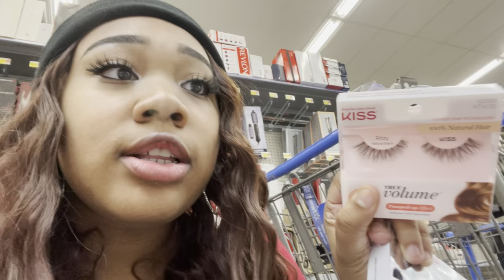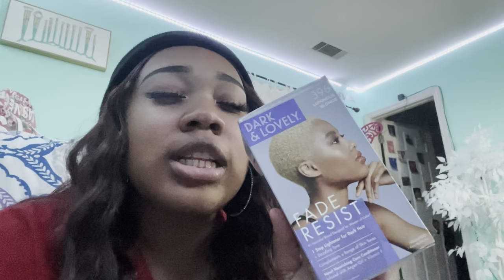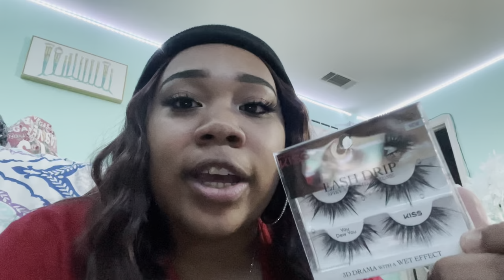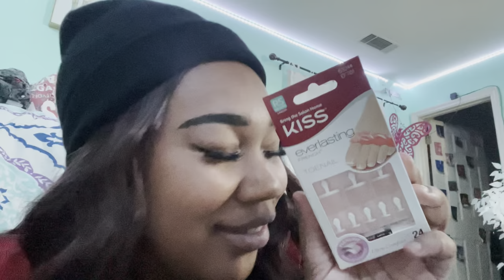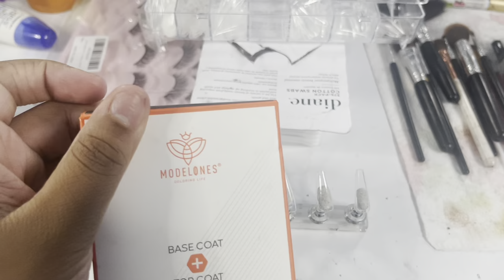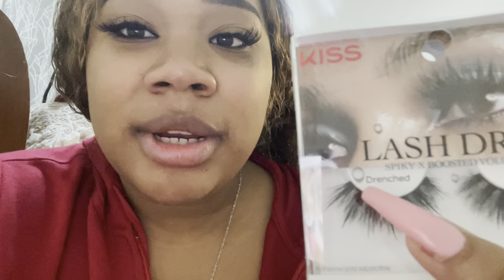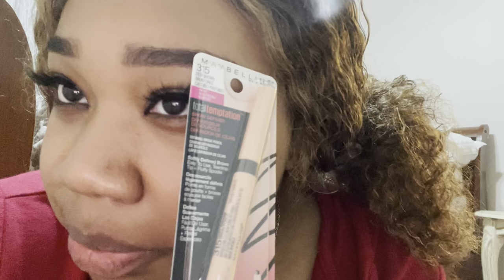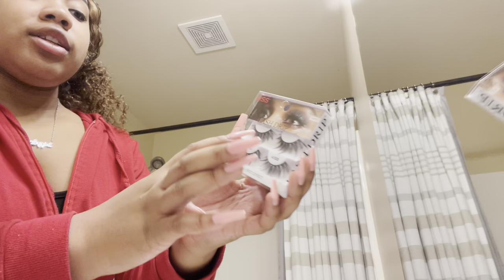PREPPING FOR LA TRIP VLOG✈️ | wig install, nails, essentials shopping, packing, airport ;)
Hi Babes! Hope you are enjoying this video!!! Sorry it is sooooo long but I promise the clips are necessary!

Hope you guys enjoy and love you guys!❤️